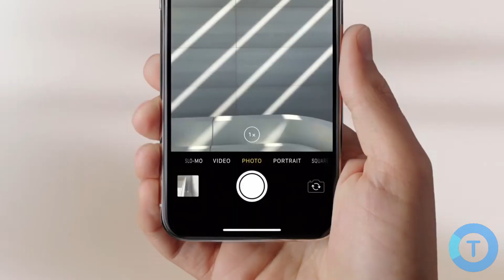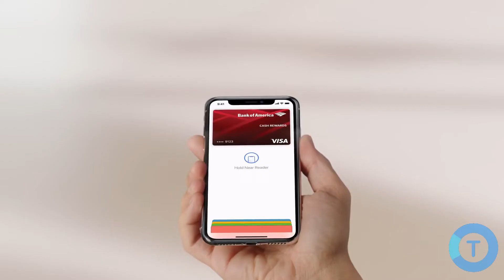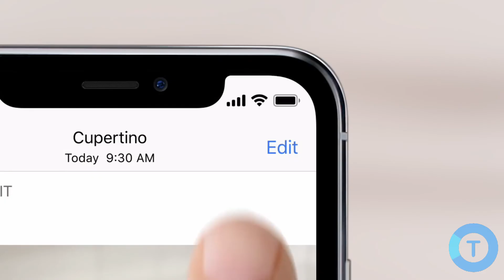[YTP] The iPhone X is Weird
Ok, so Apple makes a phone and everybody is hyped for it. I don't see it...

Hi, my name is Bryan aka ThePentiumGuy. I’m a Dutch boy who likes making YouTube video’s This is my technology channel, but if you want you can also subscribe to my Dutch channel. (But that one is Dutch, obviously) I upload video’s in a 1080p resolution, and sometimes I will double the frame count to a great 60. Goodbye!